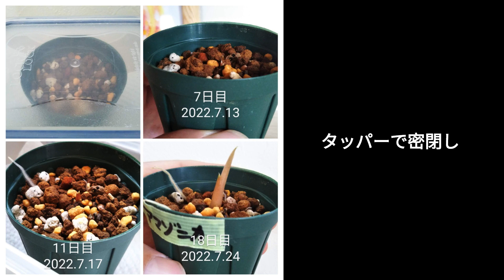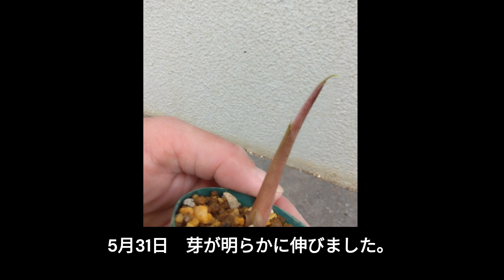枯れても生きてた（アロカシアアマゾニカ）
年越せたのに３月急に黄色くなってパリパリになったアマゾニカ
４月、芋が硬かったので植えてみたら６月大復活を遂げています。
復活後は昨年のサイズをすでに超えています。
楽しみです。

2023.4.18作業